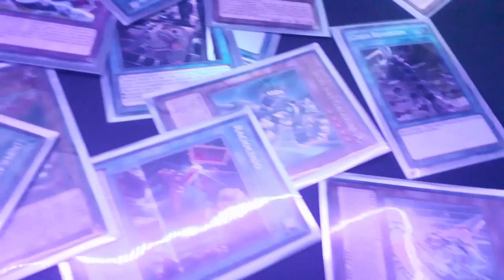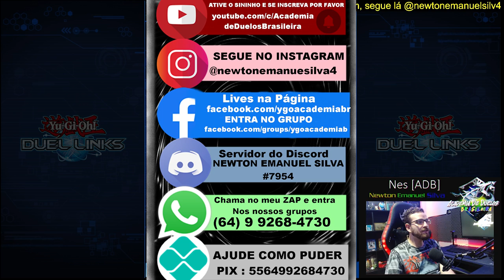Analisando Todas as Caixas do YuGiOh Duel Links! 🔍📈 Parte 5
Analisando todas as Boxes e Mini Boxes do jogo yugioh duel links, ainda dá para gastar suas gemas nelas? Qual carta pegar com o Bilhete dos Sonhos ? Tem carta que pode ficar boa agora na atualidade? Você vai descobrir tudo isso no vídeo de hoje.

✘ Link da Playlist ANALISANDO TODAS AS BOXES DO JOGO!

✘ Nome das Box/caixas Analisadas nesse vídeo:

GAIA GENESIS
STARDUST ACCELERATION
BLACKSTORM RISING
POWER OF BRAVERY

[ EXTRAS]